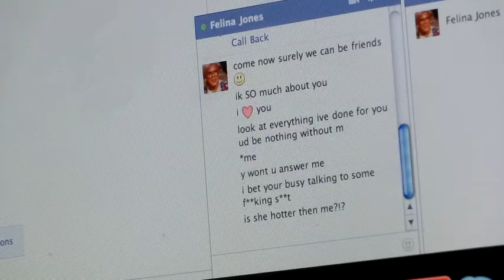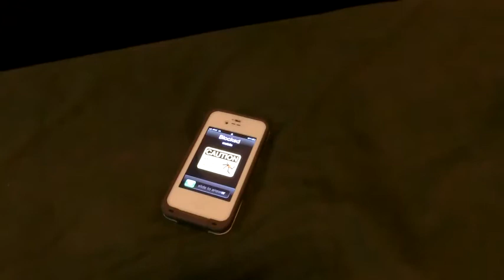Internet Friends Music Video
Full credit to Knife Party for the song!